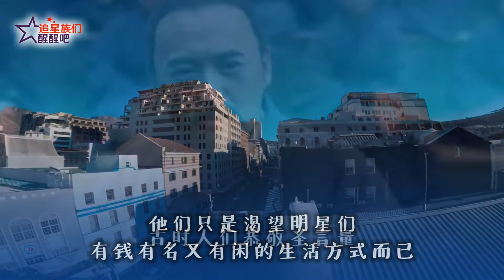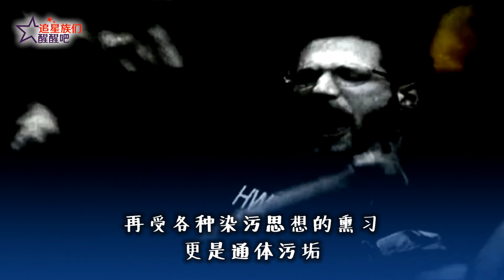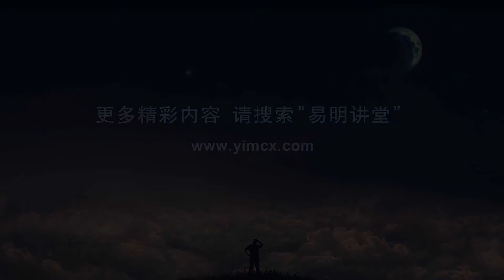追星族们，醒醒吧 20200601